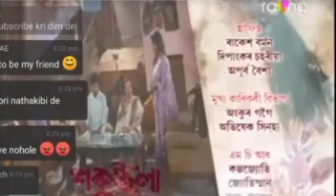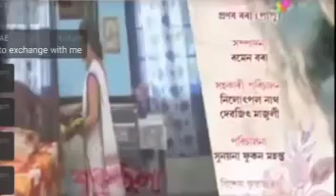Sakuntala 13 EPISODE || শকুন্তলা || 31 May Full Episode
Rang TV channel is the original official tv channel